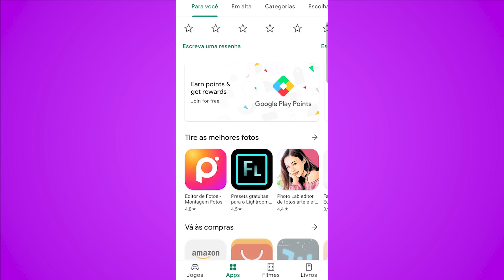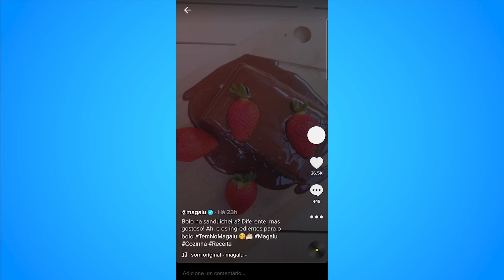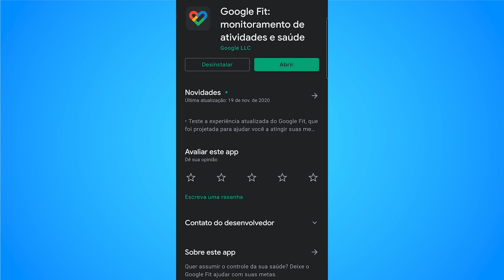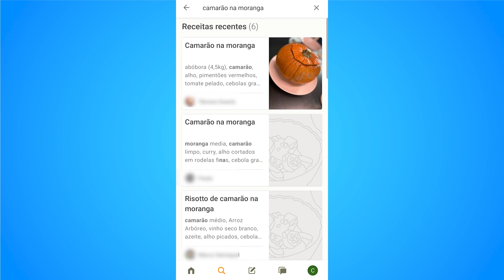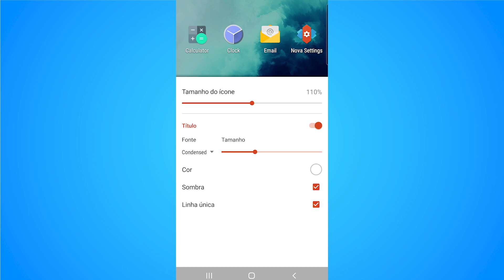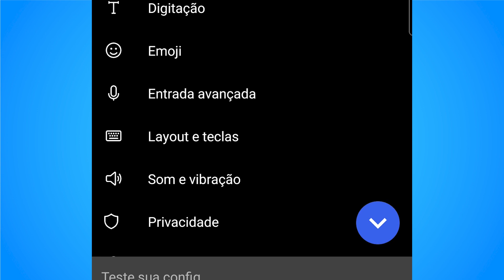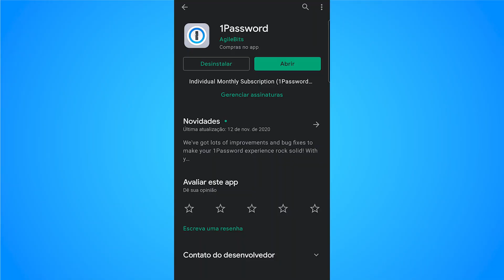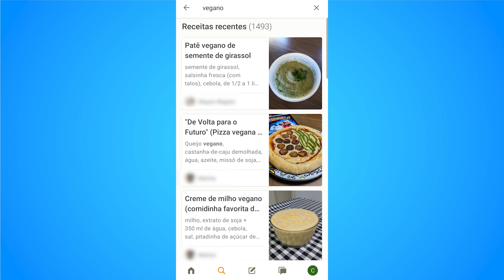Meus APLICATIVOS favoritos de 2020 | ANDROID | Canal da Lu - Magalu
Final de ano chegou e com ele vem as minhas listas de favoritos! Hoje eu falo pra vocês os aplicativos que mais me surpreenderam e me prenderam esse ano! Vem comigo!